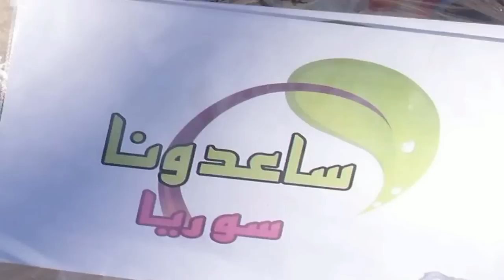(13.01.2013 ) Benefizveranstaltung für Syrien in Berlin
Am Sonntag den 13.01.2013 In schaa Allah

BENEFIZVERANSTALTUNG FÜR SYRIEN

IN BERLIN / KREUZBERG, VON 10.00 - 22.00 UHR

Der Prophet (sas) sagte:

"Kein Tagesanbruch vergeht, ohne dass zwei Engel herabsteigen, und der eine ruft: "Oh Allah, vergelte dem Spendenen (seiner Spende) entsprechend!" Und der andere ruft: "Oh Allah! Füge dem Geizigen den entsprechenden Schaden zu!"

[Al-Bukhari und Muslim]

Referenten:

ABU WALAA

ABU ABDULLAH

ABU DUJANA

ABDULLATIF

PIERRE VOGEL

IBRAHIM ABOU - NAGIE

( FÜR FRAUEN & MÄNNER )

ADRESSE :

Vicom Veranstaltungszentrum
Markgrafenstrasse 67, Kreuzberg
10969 Berlin

- ES WERDEN SPENDEN GESAMMELT !!! -